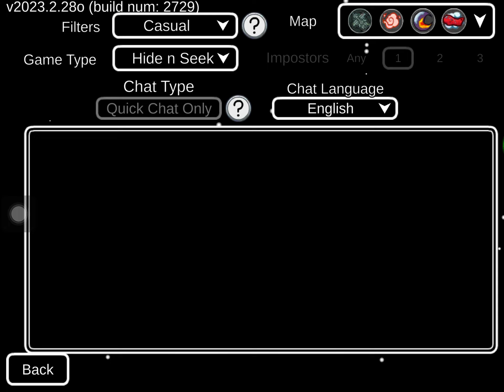Some Among Us gameplay.